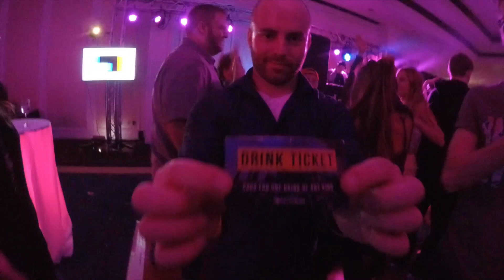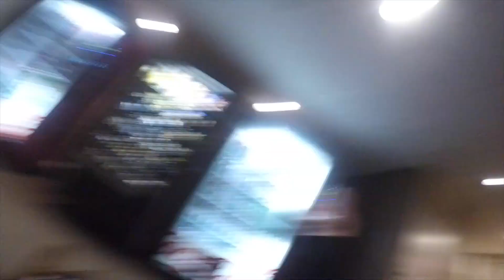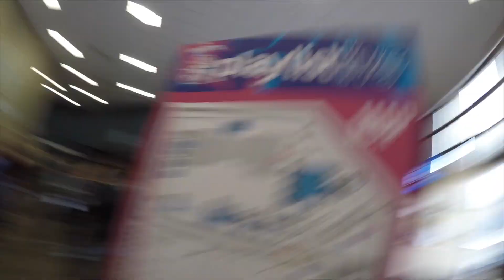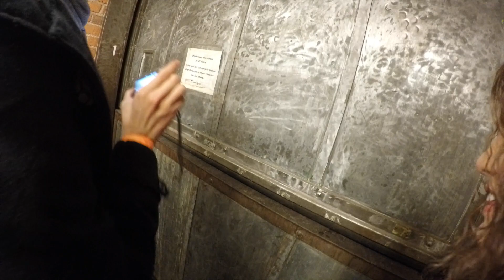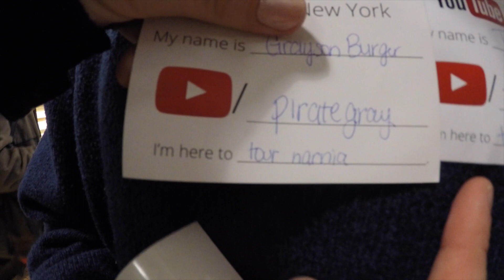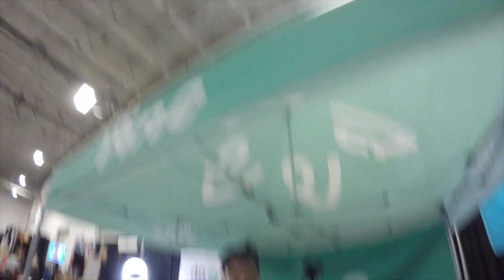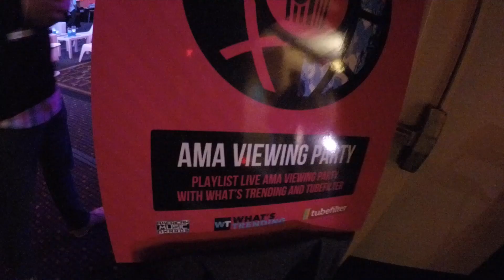Playlist Live Tri-State! (2014)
If theres any I missed, let me know!